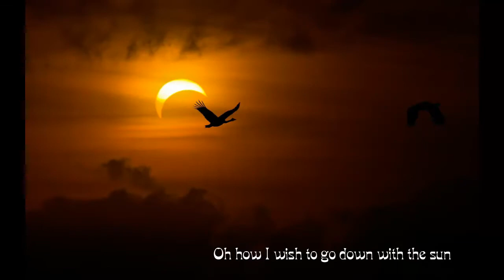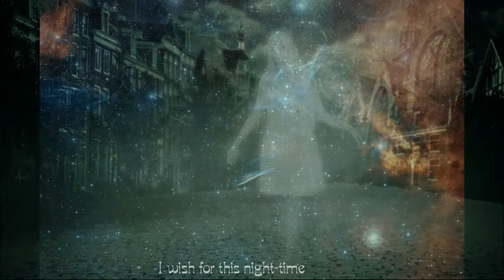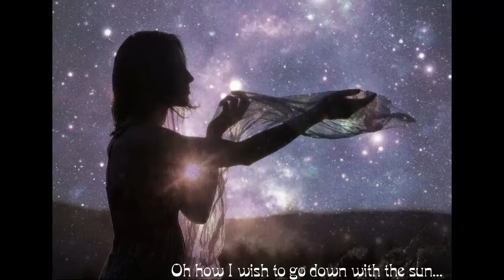Sleeping Sun - Nightwish (Lyrics)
Sleeping Sun - From Oceanborn